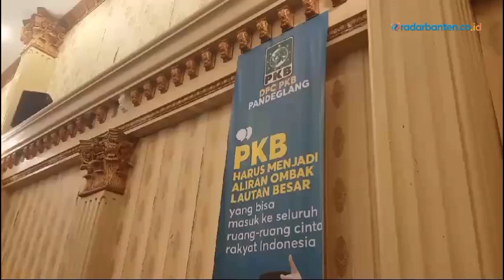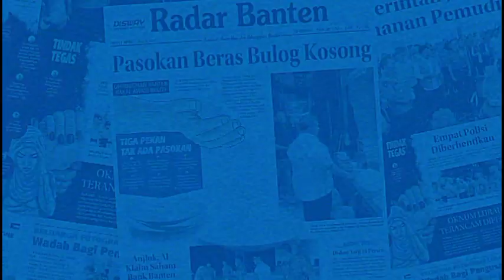6 Bakal Calon Bupati Pandeglang Paparkan Visi Misi di Depan Ratusan Kader PKB | RADAR BANTEN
Sebanyak enam bakal calon bupati (bacalbup) yang mendaftar ke PKB memaparkan visi misi di depan ratusan kader Partai Kebangkitan Bangsa (PKB) Kabupaten Pandeglang.

Reporter : Madani Prasetya
Video      : Madani Prasetya